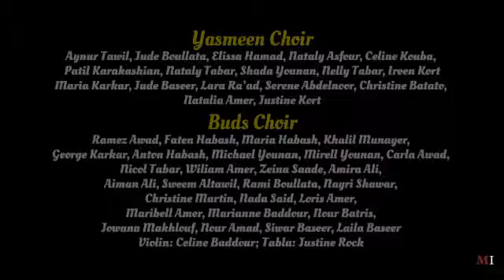Mormons' Concert_Full Recording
The Magnificat Institute plays at the Mormons University in Jerusalem.